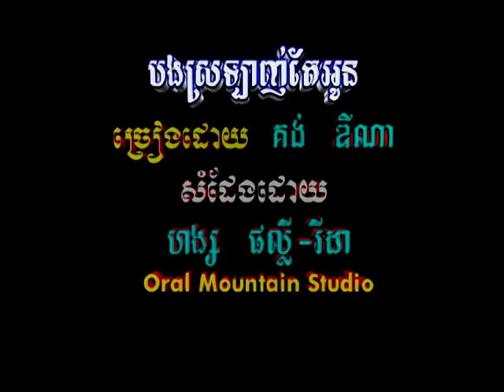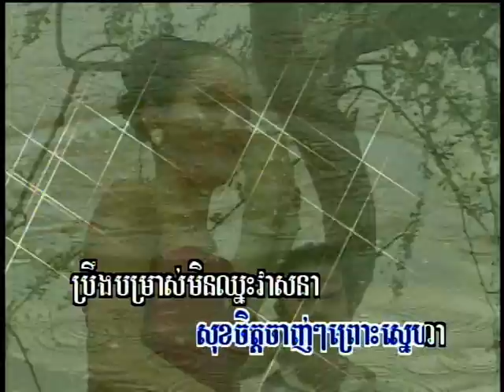Sing along Bong Sro-Lanh Tae Oun-បងស្រឡាញ់តែអូន